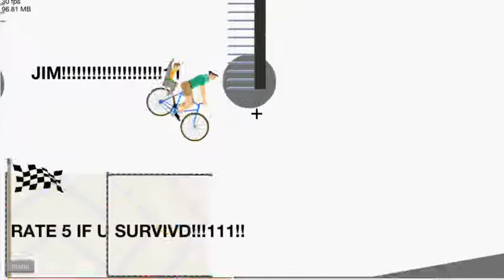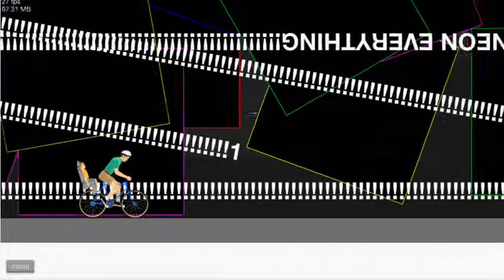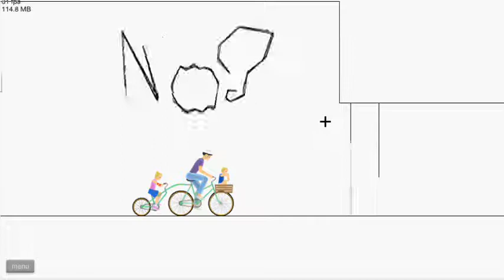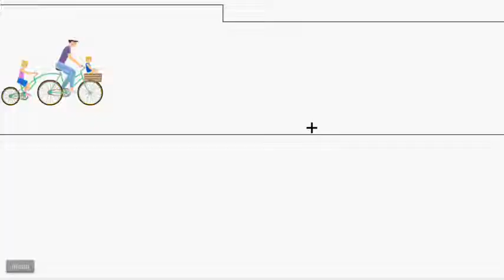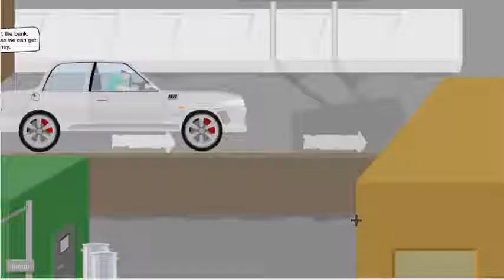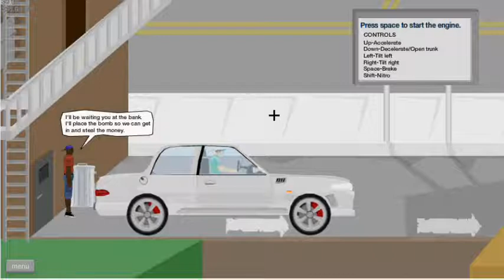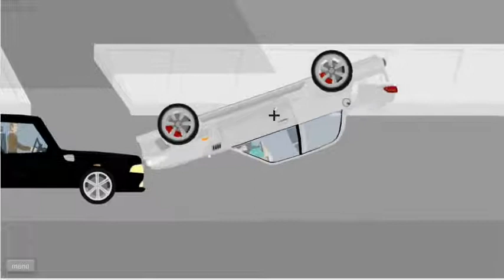(SolidusGamer) Saturdays with Solidus - Happy Wheels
Solidus tries not to die a violent, bloody death in Happy Wheels.